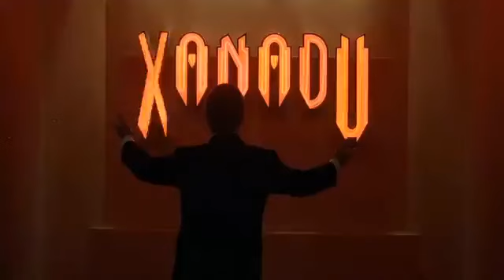OLIVIA NEWTON JOHN & E L O - XANADU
Levantando o astral nesta sexta feira .